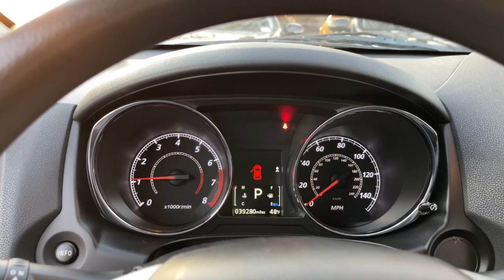2019 Mitsubishi Outlander Sport Matteson, Lansing, Oak Lawn, Northwest Indiana, Chicago, IL P20197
Pearl White Used 2019 Mitsubishi Outlander Sport available in Matteson, Illinois at South Chicago Dodge. Servicing the Lansing, Oak Lawn, Northwest Indiana, Chicago, IL area.
2019 Mitsubishi Outlander Sport ES 2.0 - Stock#: P20197 - VIN#: JA4AP3AU3KU000342

CARFAX One-Owner. Clean CARFAX. Priced below KBB Fair Purchase Price! Odometer is 6445 miles below market average!